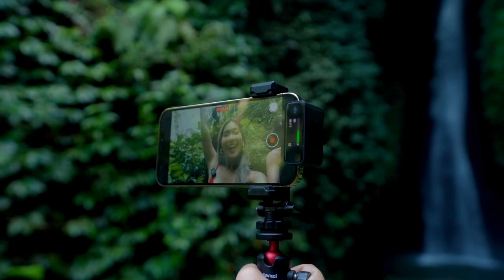บาหลี..เที่ยวโซน Ubud ฉบับอัพเดต 2022! [BALI EP2] - Paigunna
นี่คือเมือง Ubud (อูบุด) เป็นหนึ่งในลิสที่ต้องไปให้ได้!
อูบุดเป็นเมืองเล็กๆ ที่อยู่ใจกลางของบาหลี
เป็นศูนย์กลางด้านศิลปวัฒนธรรมระดับโลก
ถึงจะเป็นเมืองไม่ติดทะเล แต่ที่นี่รายล้อมไปด้วยธรรมชาติสวยๆ
ทั้งภูเขา ต้นมะพร้าว นาข้าว และน้ำตก
ทริปบาหลี 22 วัน..อีพีนี้ออมนัทจะพาไปเก็บ 5 สถานที่เที่ยว
ในอูบุดและเมืองใกล้ๆ ไปอัพเดตบรรยากาศ
และน้ำตกสุดปังในตอนนี้พร้อมกันได้เลยค่ะ